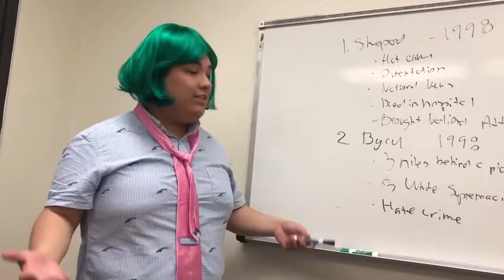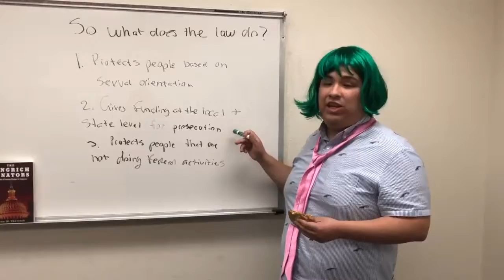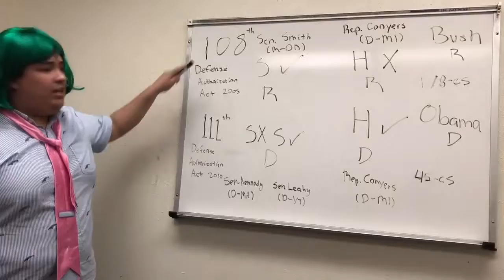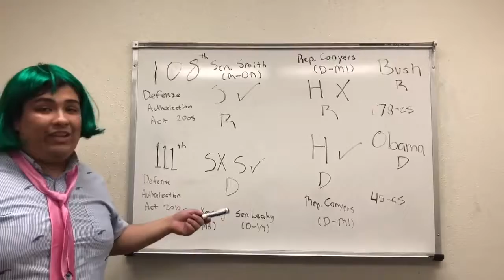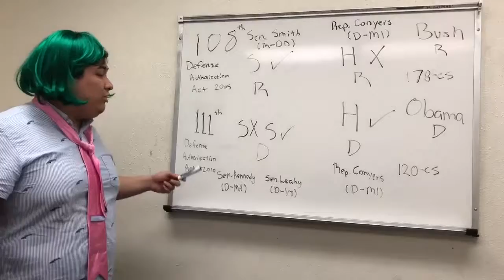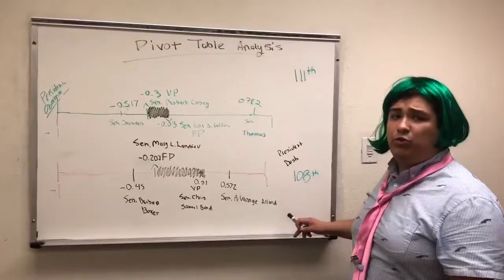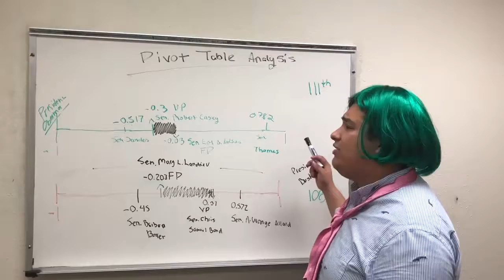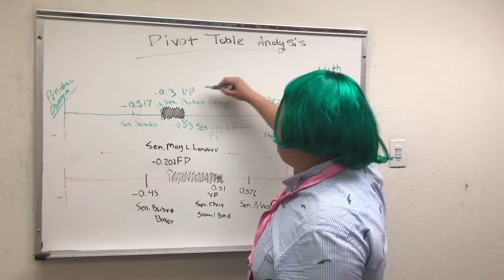The Matthew Sheppard and James Byrd Hate Crimes Act, Congress Project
How does a bill become law? Let’s find out!